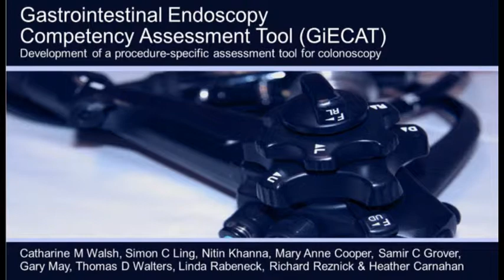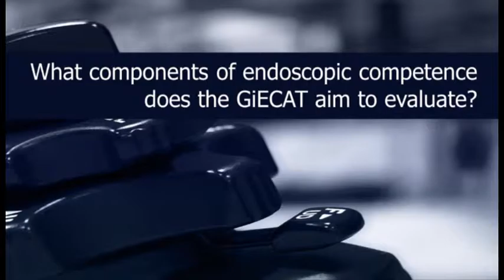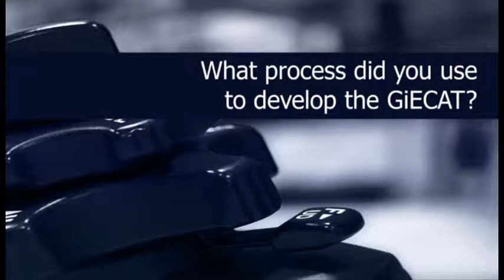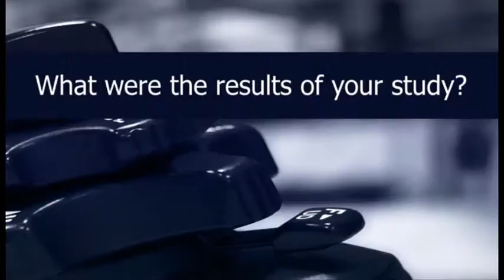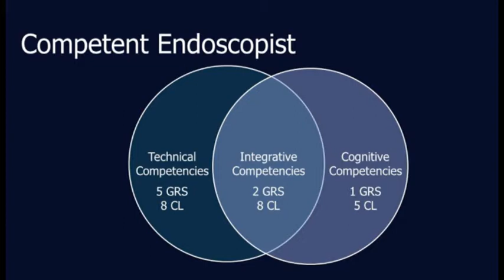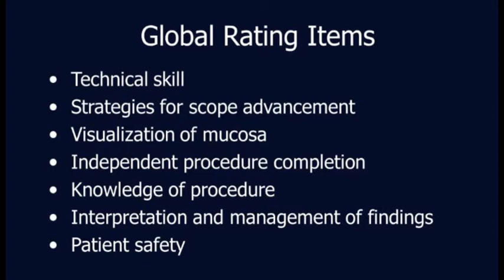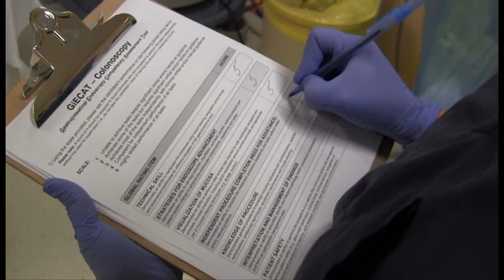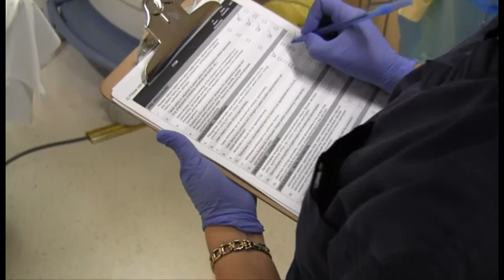May 2014 (Vol. 79) GIE Author Interview Series- Catharine Walsh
Dr. Catherine Walsh discusses her article "Gastrointestinal Endoscopy Competency Assessment Tool: development of a procedure-specific assessment tool for colonoscopy" from the May issue.